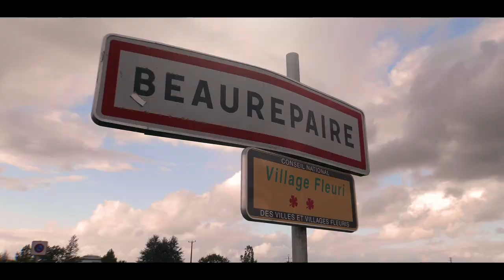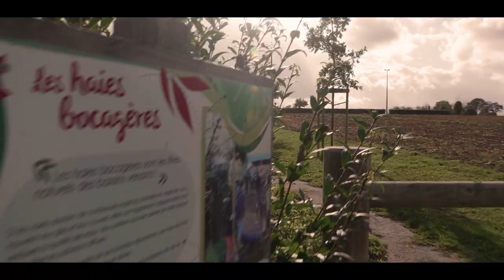Présentation de Beaurepaire en vidéo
Votre Commune à bien Vivre à découvrir avec tous ses aspects ..